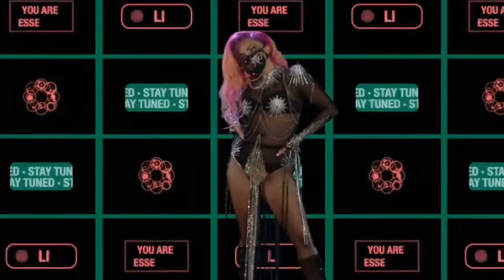Lady Gaga - Fun Tonight - Deexypher Remix